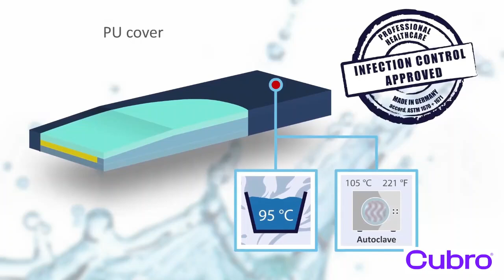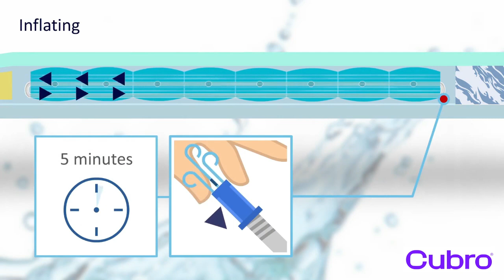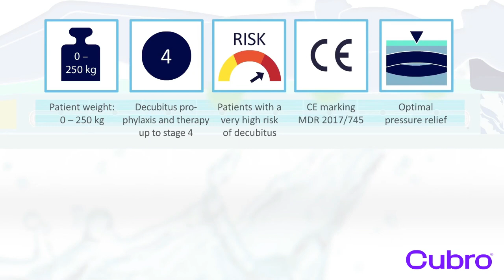About the Funke Hyper AIR® hybrid air cell mattress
The Hyper Air® is a pressure-relieving decubitus therapy air-cell mattress designed for individuals at very high risk and/or those with up to stage 4 pressure injuries.
The top layer is made with ECOLAST® foam while the supportive visco foam mid layer features unique Geltouch® foam technology that creates a cooling effect. It features 8 self-adjustable air cells for ideal comfort and a waterproof yet breathable incontinence cover that is easily removed for cleaning.